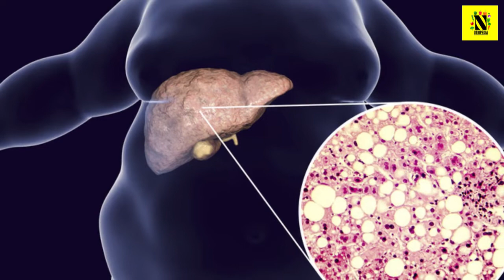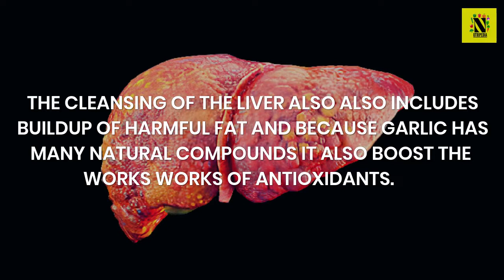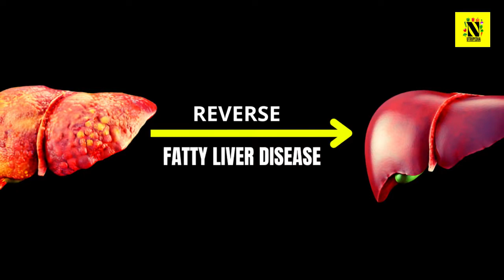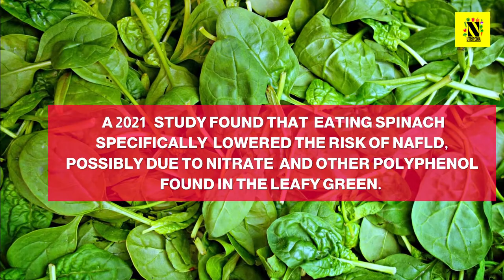5 Foods for your fatty liver Cure NAFLD Naturally Fatty liver disease Cut fat from your fatty liver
Nonalcoholic fatty liver disease (NAFLD) is an umbrella term for a range of liver conditions affecting people who drink little to no alcohol. As the name implies, the main characteristic of NAFLD is too much fat stored in liver cells. NAFLD is increasingly common around the world, especially in Western nations. In the United States, it is the most common form of chronic liver disease, affecting about one-quarter of the population.
Non alcoholic fatty liver cause stress to our liver. Fatty liver is slow killer disease if you do not take care of your fatty liver (Nonalcoholic fatty liver disease) then it cause cirrhosis in liver and further it cause liver cancer.
we can reverse this fatty liver disease by proper diet and exercise.
in this video we share 5 food that help to reverse fatty liver disease  so watch this video till the end.
5 food that help to reduce the damage of the liver cells. 5 foods that help to reverse fatty liver disease
music credit

summary
Garlic, According to studies, having garlic helps your body produce and release enzymes that flushes out the toxins from your liver. The cleansing of the liver also includes the buildup of harmful fats and because the garlic has many natural compounds it also boosts the works of antioxidants in the body.
olive oil, Olive oil is rich in antioxidants as well as omega 3 fatty acids. As we mentioned earlier, omega 3 is very important in improving the liver function. Because of its healthy properties, it reduces the amount of fat that is deposited in the body and protects it from further damage as well.

Tofu, The soy protein found in Tofu helps in reducing the overall fat buildup in the body. In simple words, it simply carves out a path of the fat to be eliminated rather than storing them. This relieves the organ from the pressure and helps reduce the damage of the liver cells.

Nuts and Seeds, Nuts and seeds like almonds, walnuts, cashew nuts, flax seeds, chia seeds, pumpkin seeds etc., are rich sources of poly and monounsaturated fatty acids.
This unsaturated fat is often termed “good fat” and is beneficial for the body. In addition, you get omega 3 fatty acids from nuts and seeds. That, in turn, is beneficial to reverse fatty liver disease.

coffee, Drinking coffee is a morning ritual for many people. However, it may provide benefits beyond a burst of energy for people with fatty liver disease. A 2019 animal study
 found that decaffeinated coffee reduced liver damage and inflammation in mice that ate a diet containing high levels of fat, fructose, and cholesterol.

 spinach, Compounds found in spinach and other leafy greens may help fight fatty liver disease. A 2021 study  found that eating spinach specifically lowered the risk of NAFLD, possibly due to the nitrate and distinct polyphenols found in the leafy green. Interestingly enough, the study focused on raw spinach, as cooked spinach did not have the same strong results. This could be because cooking spinach (and other leafy greens) may result in lowered polyphenolic content and antioxidant activity.